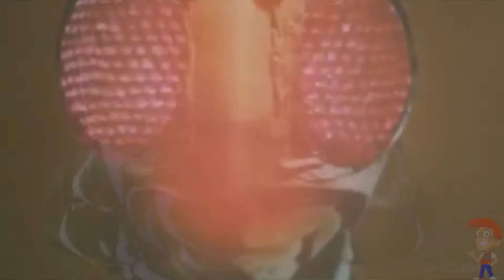Kamen Rider Black Henshin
Black Kamen Rider Transformação
 montagem